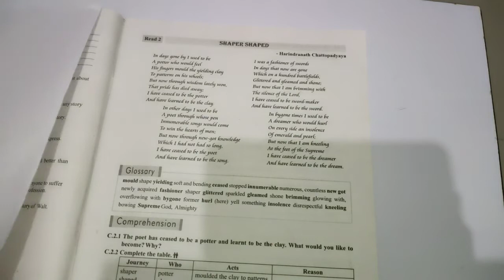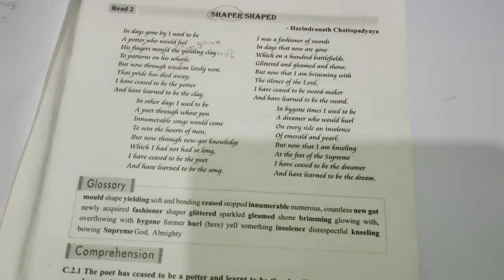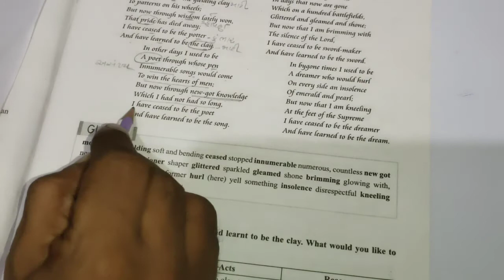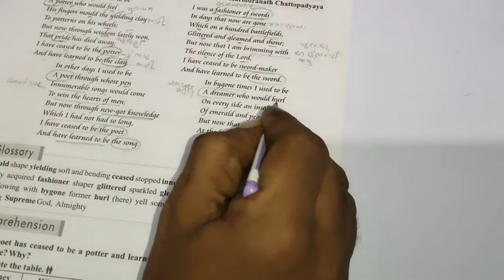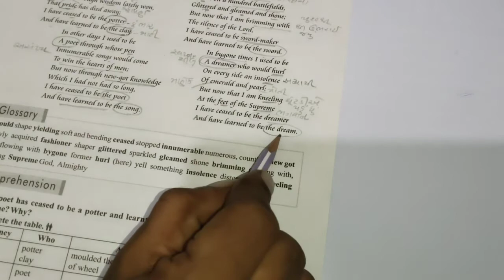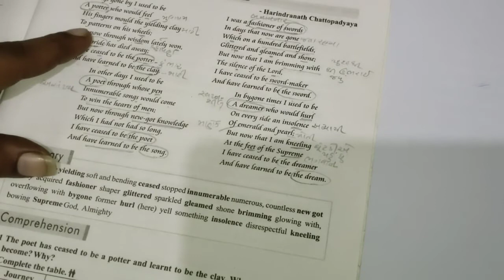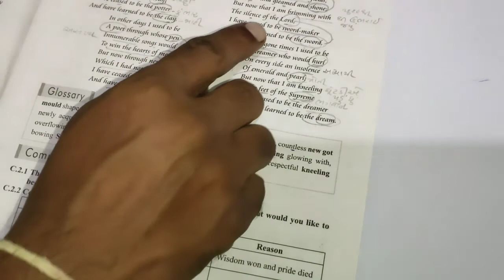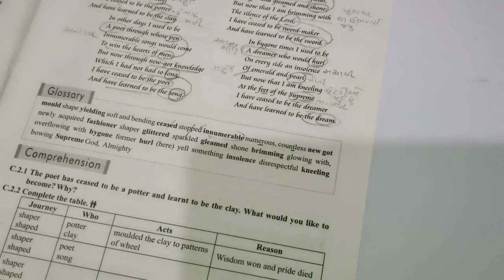STD -12 English Unit 2 Read 2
Manojbhai